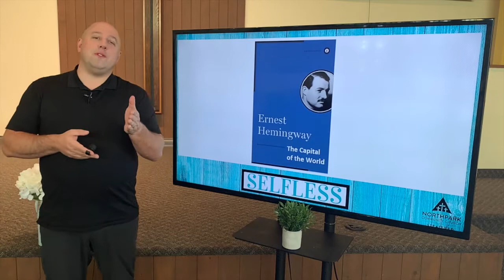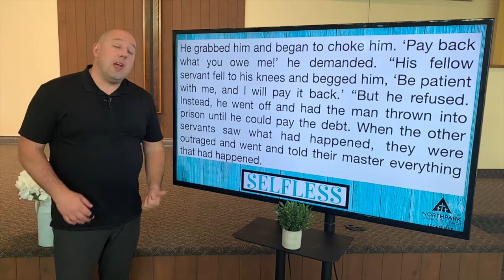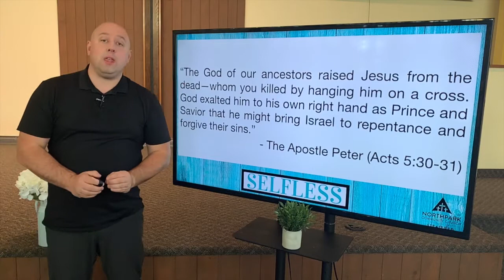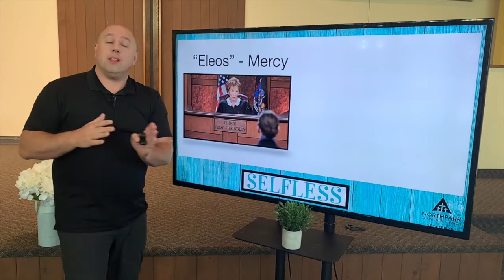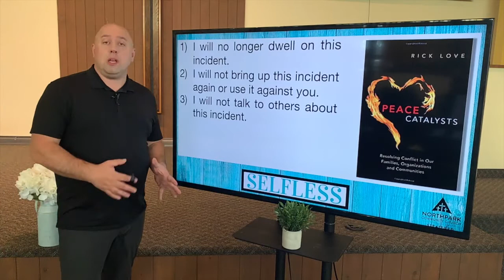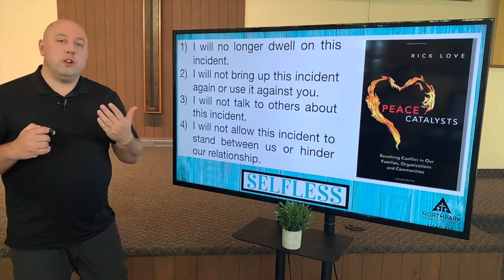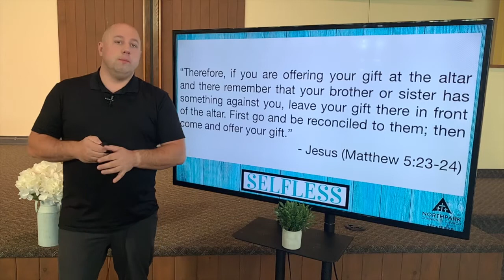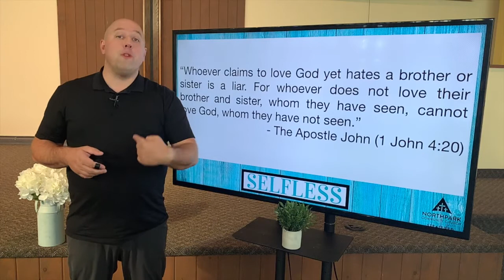Aug 23 - Forgive One Another (sermon) - Stratford - Kirk Ehrhart - Matthew 18